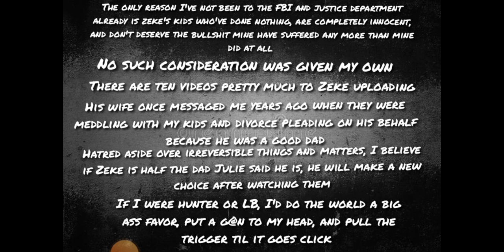if I weren't the other father involved in this situation, I'd probably shut my mouth, let the video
upload, let him watch them, and let him decide after doing so and mind my own business. period. the end